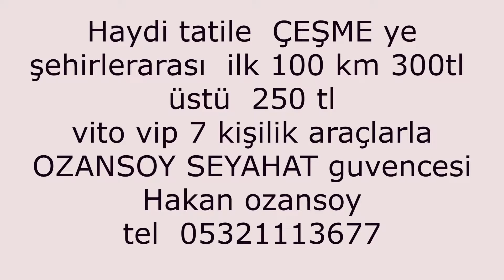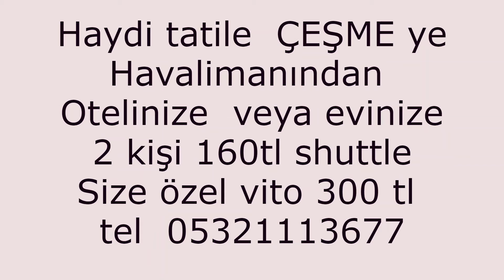izmir havalimanı kerasus otel cesme shuttle transfer 80 tl vito vip transfer 300 tl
izmir havalimanı kerasus otel cesme  shuttle transfer  80 tl  vito vip  transfer   300 tl     2021de yeni acılan  kerasus otel transfer servisi,çeşmeiçinde restorantlara ve barlara servis  izmir havalimanı kerasus otel transferi  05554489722